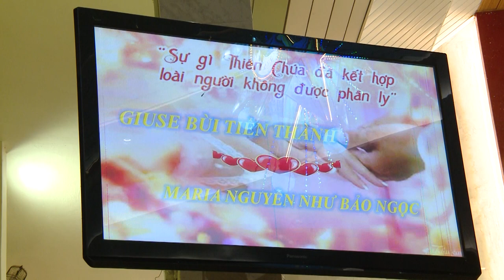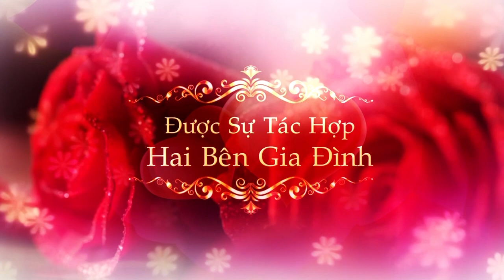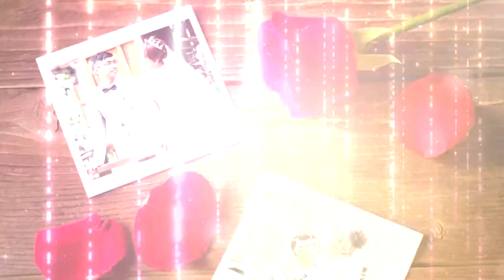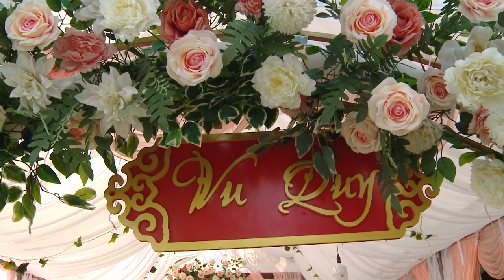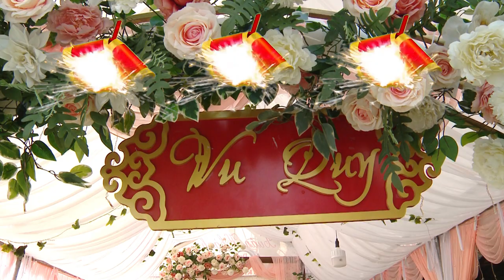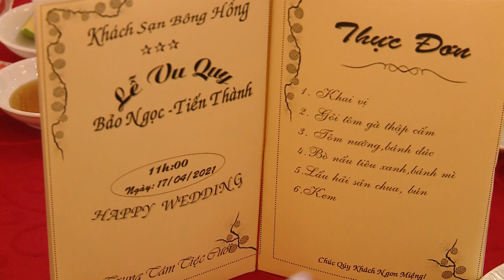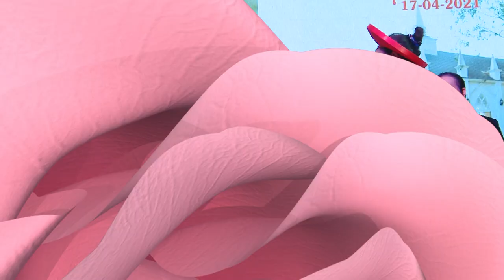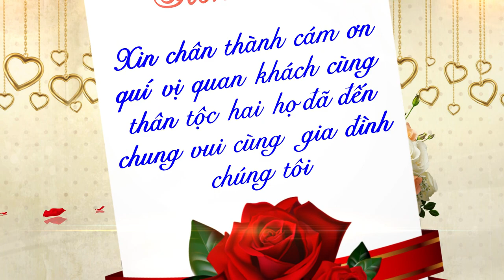LỄ VU QUY - BẢO NGỌC & TIẾN THÀNH ( 17 - 04 - 2021 )